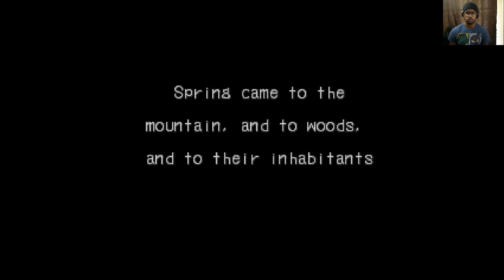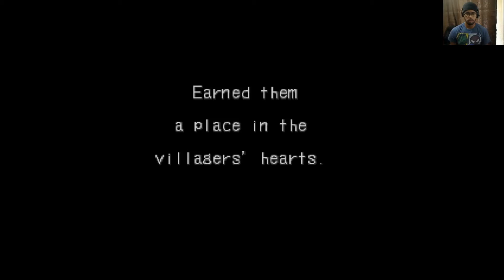Breath of Fire 3 - Let's Play - Pt 4 - After the Nue!!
We chased away the Nue, now it's time to hunt it down and take it out once and for all!
PSN: dirty_saint
XBL: shin saint
Steam: dirty_saint